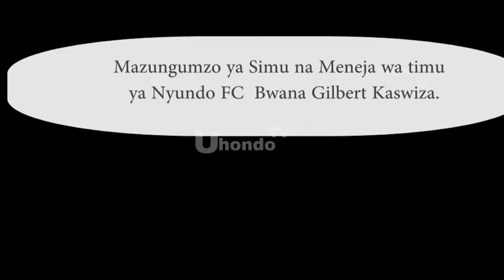Kutelekezwa kwa Nyundo fc ya Mkoani Katavi yaibuka mambo mazito.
Sakata la wachezaji wa NYUNDO FC ya mkoani Katavi, la simu zao kushikiliwa na Kampuni ya Basi la GITU kwa kushindwa kulipa nauli kutoka Sumbawanga kurudi wilayani Mpanda, Viongozi wa chama cha Mpira wa Miguu mkoani Katavi walushia mpira na Viongozi wa Chama cha Mpira Manisapaa ya Mpanda wa nani alaumiwe.

Wakati wananchi na wadau wa soka mkoani Katavi, wanalalamika juu ya kilichowakuta wachezaji wa Nyundo FC kuweka BONDI simu zao kwa kushindwa kulipa nauli kuwa ni fedheha kwa mkoa wa Katavi, mwenyekiti wa chama cha Mpira wa Miguu mkoani KATAVI EMANUEL CHAULA amewarushia lawama viongozi wa chama cha mpira wa miguu Manispaa ya MPANDA.